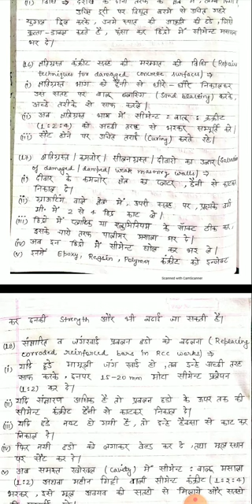RE LEC-4, OF HIGHWAY ENGINEERING BY ADARSH SHARMA